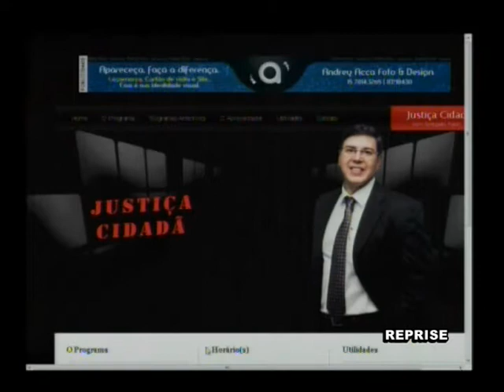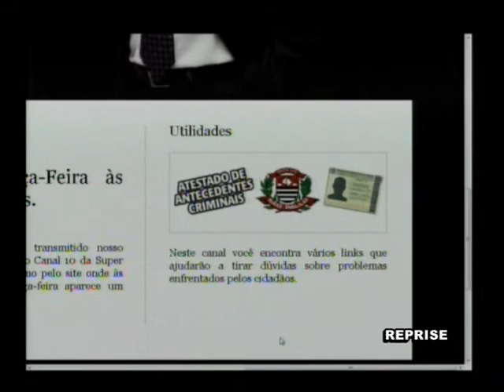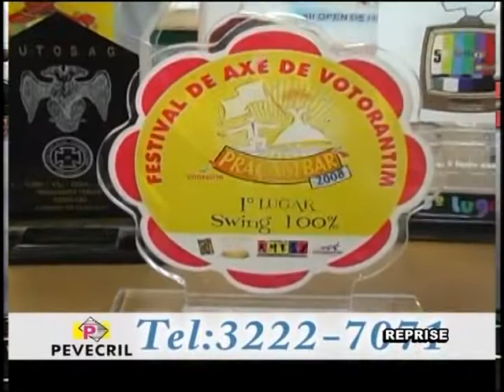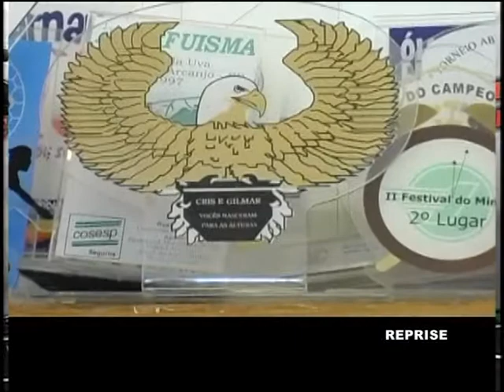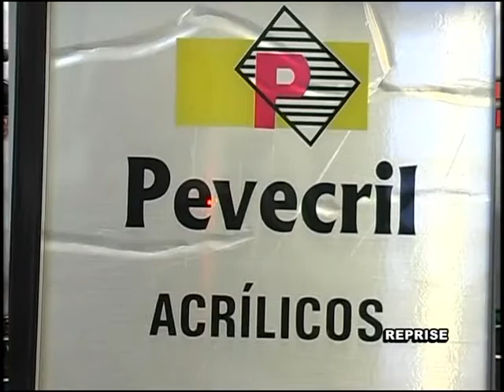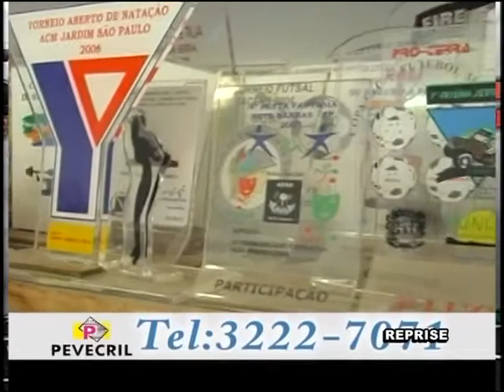Justiça Cidadã#FABIO CENCI_16072013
O entrevistado do programa de hoje é o advogado Fabio Cenci, que fala sobre direitos do consumidor e esclarece muitas dúvidas. Assista, compartilhe, curta...